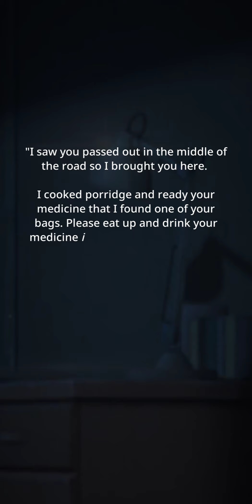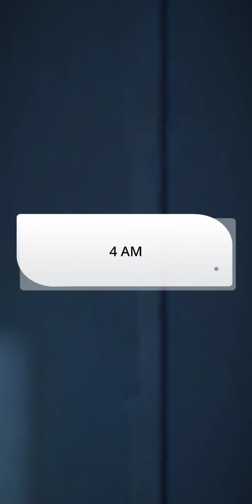BU Story (Lost in the Stars) Ep. 8- J.K.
Being sick is awful, so someone has to take care of her first... And share his story too...